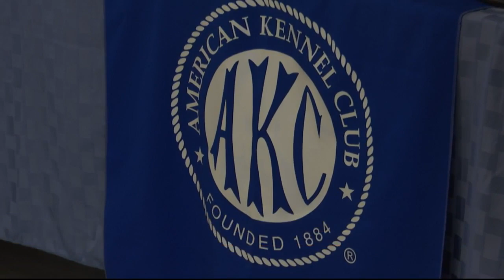Kennel Club Dog Show in Helena